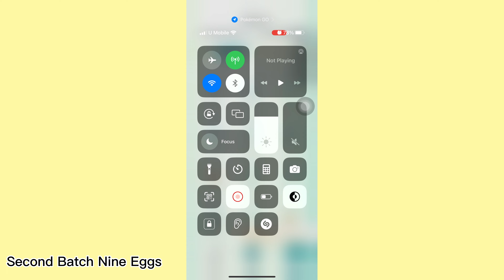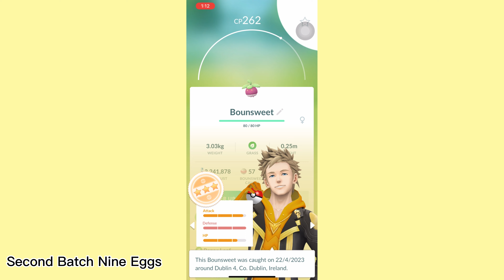【Pokemon Go】7km Event Eggs hatching & Catch Shaymin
My first video on the Pokemon Go game.

If you also a Pokemon Go player, do 'Like' this video and share your experience / player code on the 'Comment' Section below!

Looking forward to 'Add' you from all around the world! :)

My Pokemon Go ID - 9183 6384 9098